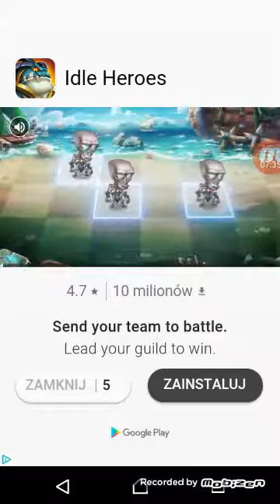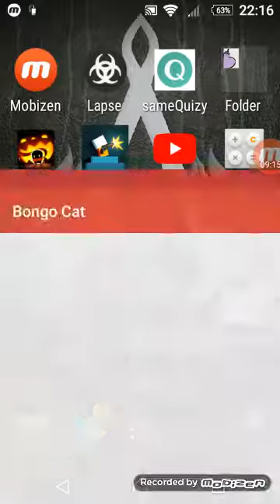Vlog. Co się umnie działo?